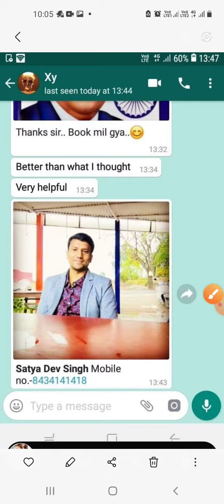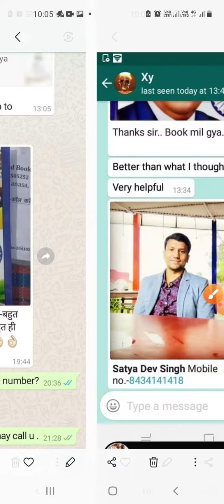बड़ी खबर बीपीएससी 67| BPSC NEWS| BPSC LATEST NEWS | BPSC NEWS TODAY| BPSC 68| BPSC 67 ONLI